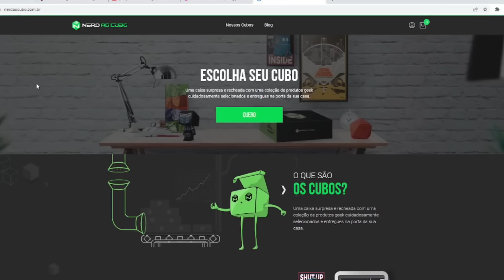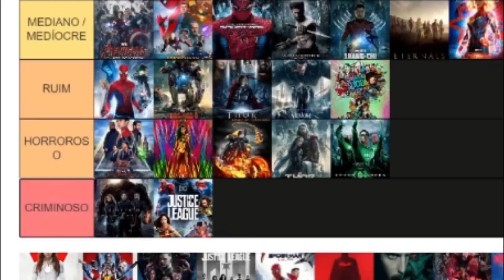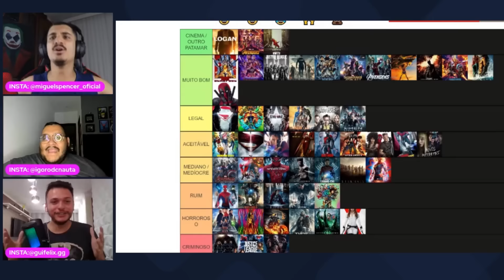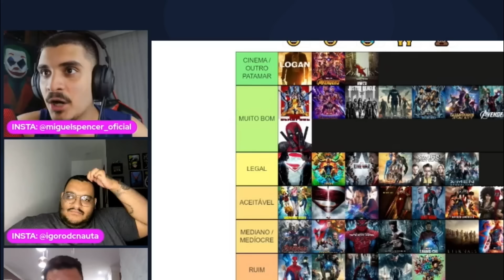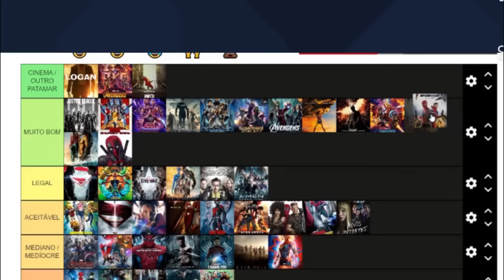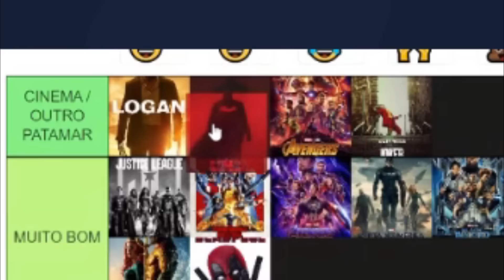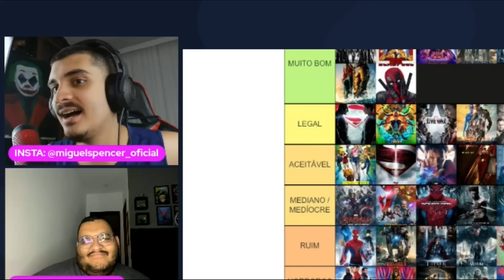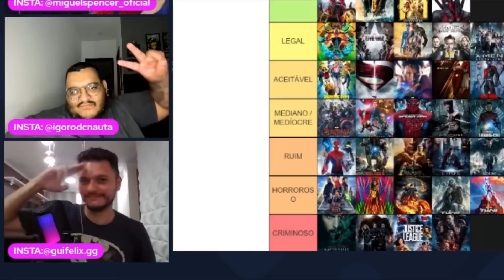RANKEANDO FILMES MARVEL E DC (2021 E 2022) | COM GUI FELIX E IGOR DCNAUTA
MEU TIKTOK E KWAI: @miguelspencer20

TIKTOK E KWAI DO IGOR: @igorodcnauta

TIKTOK E KWAI DO GUI: @guifelix.gg